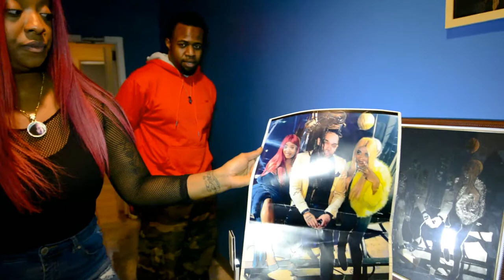Yummy Ent x Blades and Bars x JWhoody x Part 1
Yummy Colabs with Blades and Bars and Jwhoody for Vibes at the Studio

Artist looking to network

@jae_flowerchild x @_theehohtv